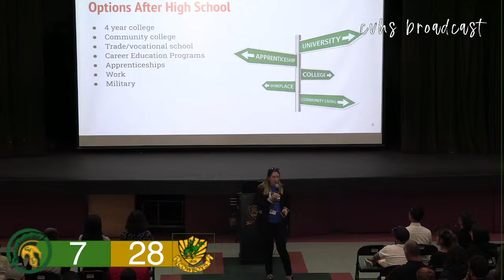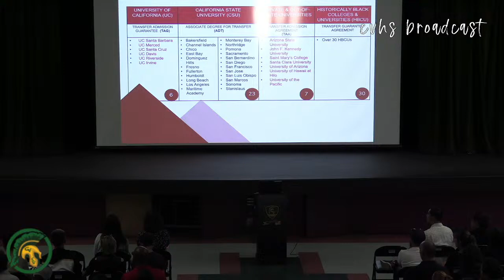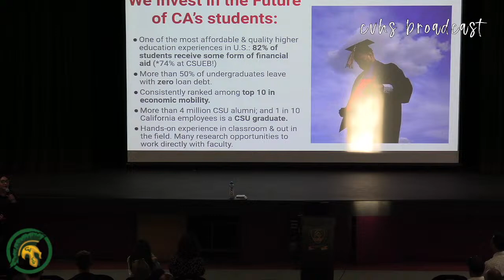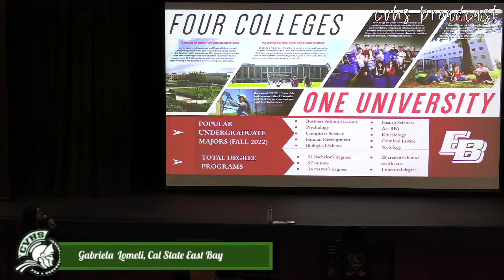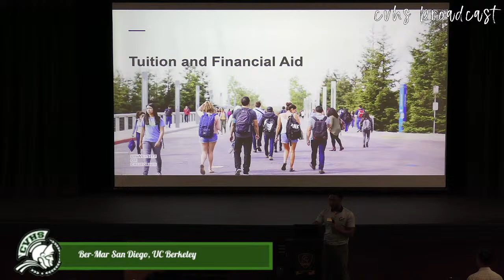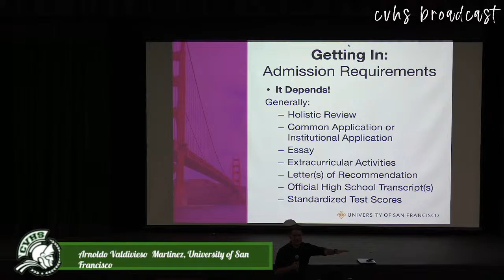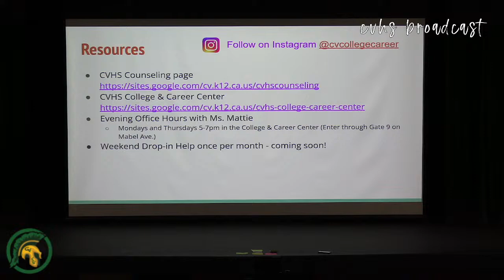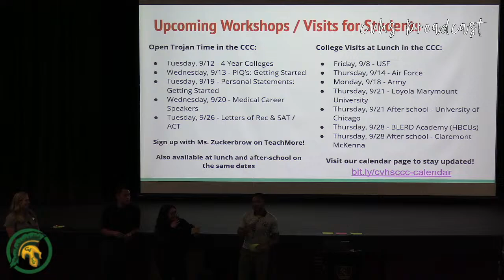CVHS Senior College Night 2023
Castro Valley High School Senior College Night 2023: event for seniors and their families to hear from college admission reps about the different college systems and college admissions.
UC, CSU, community college and private college will be included.